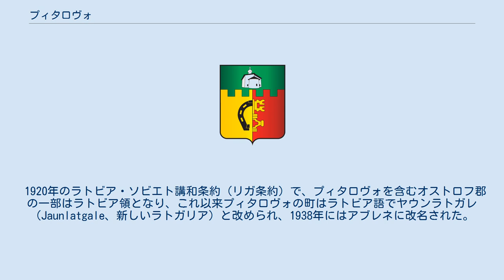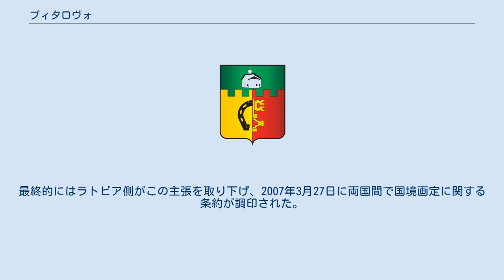プィタロヴォ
プィタロヴォの紋章 プィタロヴォ（ロシア語: Пыта́лово, Pytalovo）、ラトビア語でアブレネ（Abrene）は、ロシアのプスコフ州西部にある町。
州都プスコフからは南へ100km、ラトビアとの国境近くにある。
 プィタロヴォには20世紀初頭に建てられたモダニズム様式の鉄道駅、1931年に建てられた木造の聖堂などがある。
 この地は現在のラトビア東部にあたるラトガリアと、ロシア人のノヴゴロド公国・プスコフ公国の勢力圏が入り混じる場所にあった。
プィタロヴォは1782年に記録に初出した時はわずか13戸の村であった。
1878年には人口57人で、当時はプスコフ県のオストロフ郡に属していた。
この後、サンクトペテルブルクとワルシャワを結ぶ鉄道が建設されたが、レーゼクネとオストロフの間は駅のない区間が長く、プィタロヴォに簡単な駅が置かれることになり1881年には正式な駅となった。
その駅ができたことで大きくなる。
 1920年のラトビア・ソビエト講和条約（リガ条約）で、プィタロヴォを含むオストロフ郡の一部はラトビア領となり、これ以来プィタロヴォの町はラトビア語でヤウンラトガレ（Jaunlatgale、新しいラトガリア）と改められ、1938年にはアブレネに改名された。
この時期アブレネはラトビア東部のラトガレ地方の一地方都市であった。
 第二次世界大戦後、ソビエト連邦政府はアブレネおよびアブレネ地区東部をラトビア・ソビエト社会主義共和国からロシア・ソビエト連邦社会主義共和国プスコフ州に帰属を変えさせた。
多くのラトビア人はこの地を離れ、地名もプィタロヴォに改められた。
この帰属変更は、1991年にラトビアが独立した後、ロシアとの間で領土争いのもととなったが、ロシア領のままとなっている。
最終的にはラトビア側がこの主張を取り下げ、2007年3月27日に両国間で国境画定に関する条約が調印された。